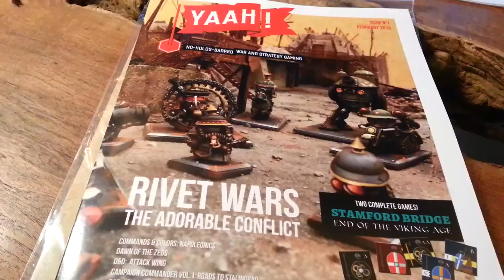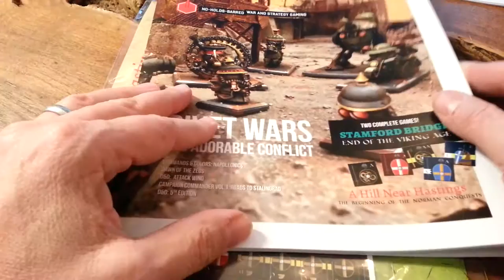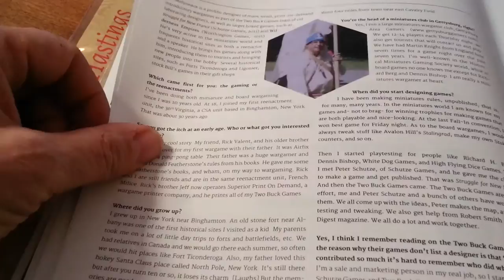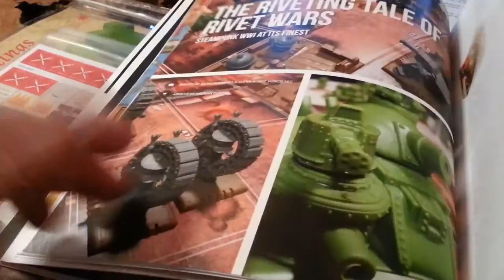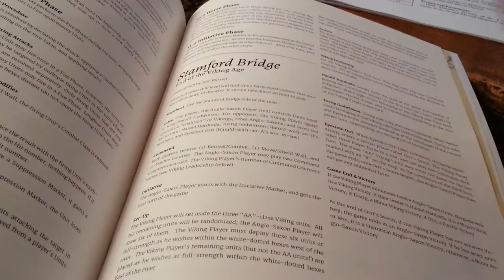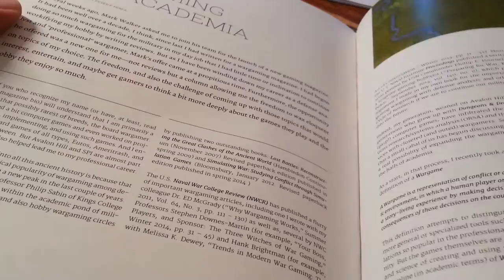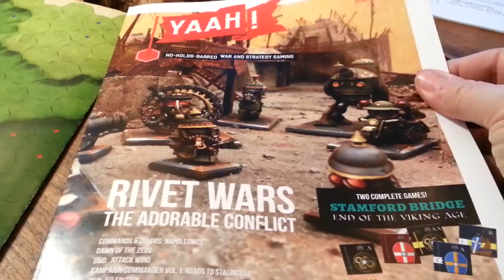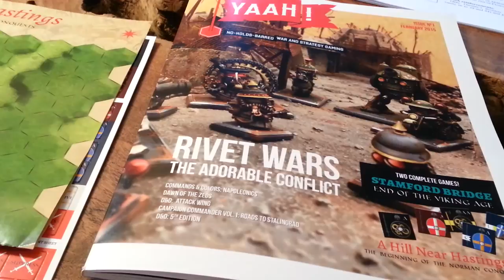Yaah! Magazine, $29.99 Damn....!